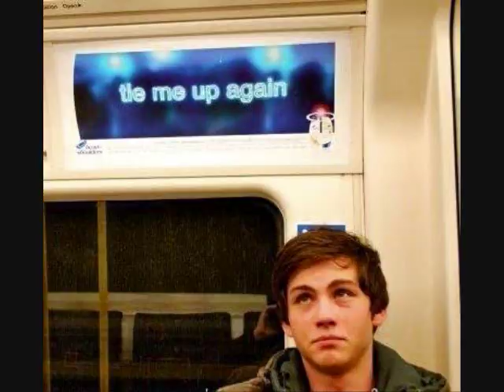Logan Lerman || If I Had You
that would be the only thing i ever need.

Song : If I Had You